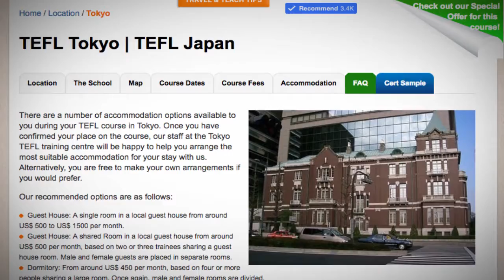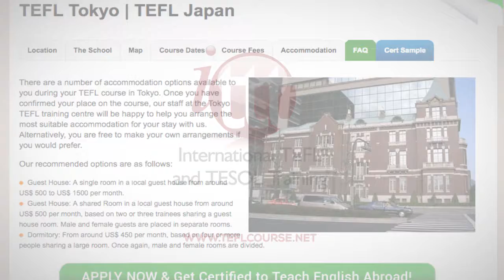TEFL / TESOL School Accommodation in Tokyo, Japan | Teach & Live abroad!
There are a number of accommodation options available to you during your TEFL course in Tokyo. Once you have confirmed your place on the course, our staff at the Tokyo TEFL training centre will be happy to help you arrange the most suitable accommodation for your stay with us. Alternatively, you are free to make your own arrangements if you would prefer.

Our recommended options are as follows:

Guest House: A single room in a local guest house from around US$ 500 to US$ 1500 per month.
Guest House: A shared Room in a local guest house from around US$ 500 per month, based on two or three trainees sharing a guest house room. Male and female guests are placed in separate rooms.
Dormitory: From around US$ 450 per month, based on four or more people sharing a large room. Once again, male and female rooms are divided.

Find out more about taking a TEFL course in Tokyo